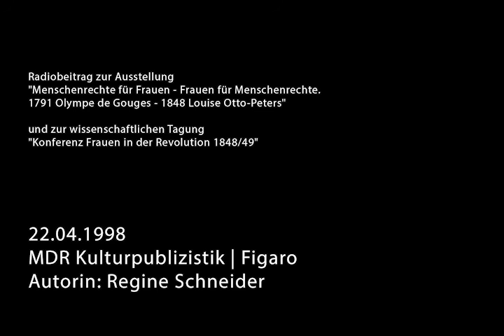1998 | Frauen in der Bürgerlichen Revolution von 1848 | MDR Kultur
Mit Beiträgen von Johanna Ludwig, Louise-Otto-Peters-Gesellschaft e. V. und Hannelore Schröder, deutsche Patriarchatsforscherin und feministische Theoretikerin.

19. April - 21. Mai 1998 Ausstellung "Menschenrechte für Frauen - Frauen für Menschenrechte. 1791 Olympe de Gouges - 1848 Louise Otto-Peters" in der Universitätsbibliothek Leipzig.

20./21. April 1998 Die Ausstellung wurde mit einer wissenschaftlichen Tagung zum Thema "Frauen in der bürgerlichen Revolution von 1848/49" in der Universität Leipzig verbunden. Eine Veranstaltung der LOPG, der Gleichstellungsbeauftragten der Universität Leipzig Prof. Dr. Ilse Nagelschmidt sowie der Sächsischen Landeszentrale für politische Bildung. Siehe dazu den Tagungsband: "Frauen in der bürgerlichen Revolution von 1848/49"

Radiomitschnitt aus dem Bestand des Louise-Otto-Archivs c/o Louise-Otto-Peters-Gesellschaft e.V.